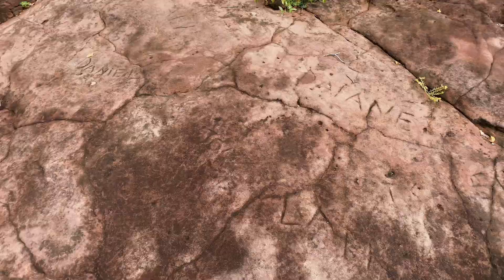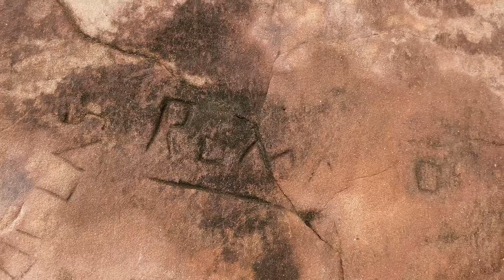A TRISTE HISTÓRIA DO ANTIGO POÇO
Eai, como vai?

Me segue no meu Instagram💥

Ou então: @romarioeufrauzino

Tem ideias sobre assuntos para os próximos vídeos? Deixa aí nos comentários💥

Algumas dúvidas que podem surgir💥

De onde eu sou: Brasília DF💥

Até o momento que gravei esse video:
Minha idade: 23💥
Onde eu moro: Piauí💥
Qual editor de vídeo eu uso: CapCut💥
Qual celular eu uso para gravar: iPhone 11💥

Comenta qualquer coisa aí que eu estou sempre respondendo os comentários💥

Nos vemos no próximo vídeo, flwww💥